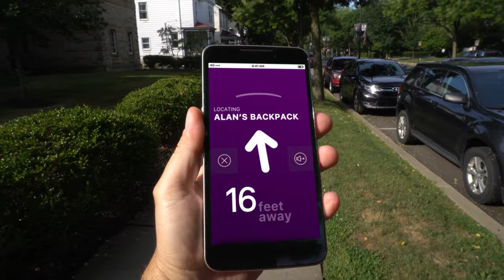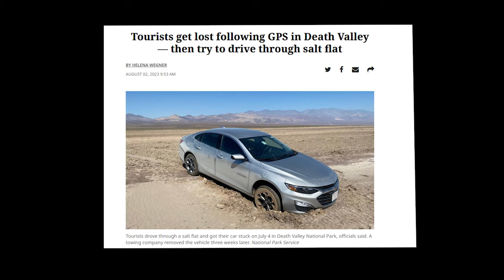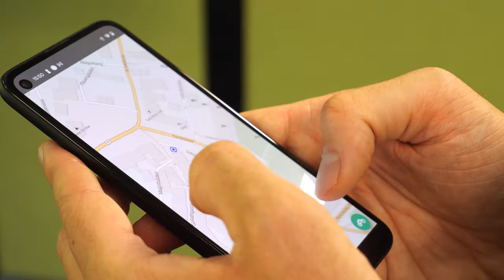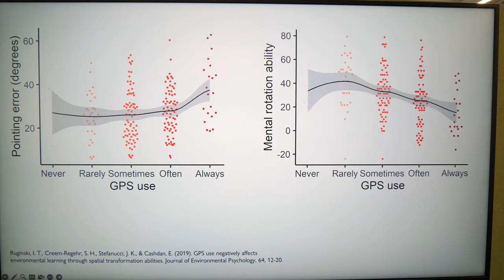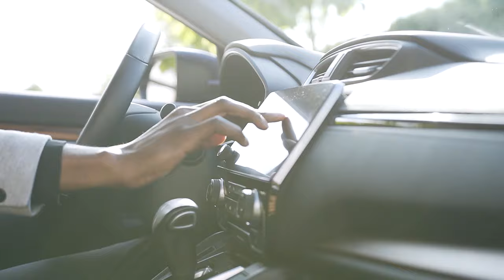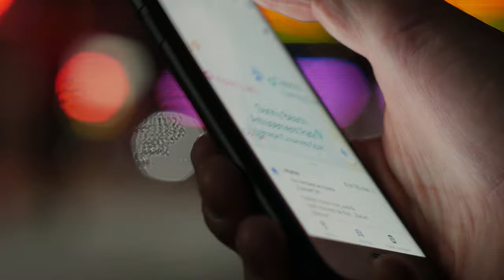Die sozialen Nebenwirkungen von Navigationstechnologien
Navigationsgeräte sind zum unverzichtbaren Bestandteil unseres Alltags geworden. Was jedoch viele nicht wissen, ist, dass GPS & Co auch negative Nebenwirkungen haben können sowohl auf individueller als auch auf gesellschaftlicher Ebene. Prof. Dr. Johannes Schöning von der School of Computer Science der HSG hat zusammen mit seinem Team ein vom Schweizerischen Nationalfonds unterstütztes Forschungsprojekt zum Thema aufgegleist.

The social side effects of navigation technologies
Navigation devices have become an indispensable part of our everyday lives. What many people do not know, however, is that GPS & Co can also have negative side effects on both an individual and societal level. Prof. Dr. Johannes Schöning from the School of Computer Science of the HSG and his team have initiated a research project on this topic supported by the Swiss National Science Foundation.